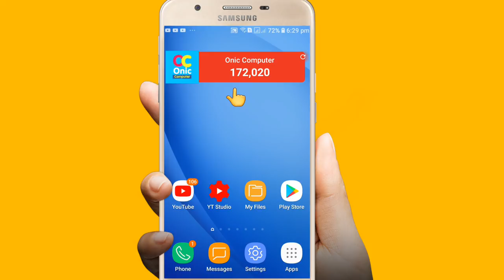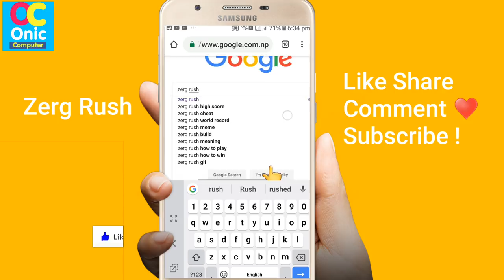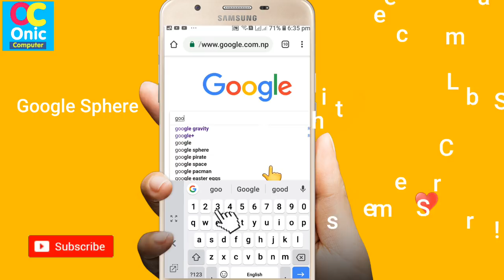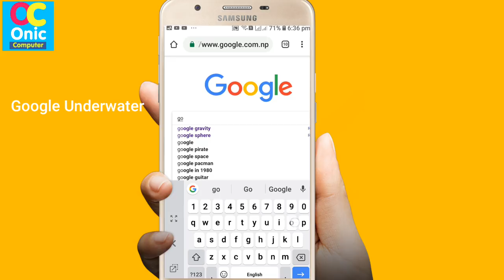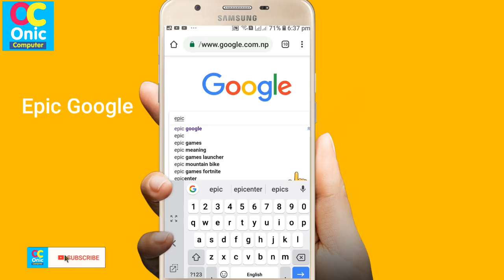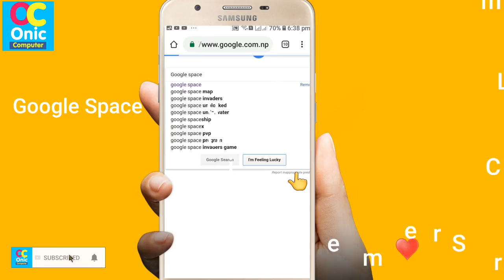[In Nepali] Top Awesome Amazing Google Tricks Magics | Really Unbelievable Tricks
Hi Guys, Let's have a look at Enjoyable Magical Google Tricks in Nepali !

[In Nepali] Top Awesome Amazing Google Tricks Magics
Really Unbelievable Tricks
Google Tricks Magics in Nepali
How To Learn English Easily ?
Robot Sophia in Nepal
Some Popular Videos in Channel
5. Your Name in Voter List
7. Type in Nepali on Mobile
9. Pay Electricity Bill From eSewa
10. Your Mobile Original or Duplicate